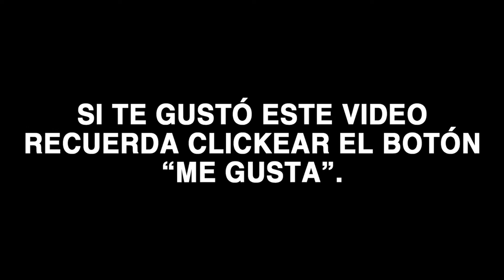Fui al partido de la U DE CHILE VS DEP. TEMUCO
Buenísima experiencia, lleno de niños y familias completas. Tenía que ir al estadio para saber como era.